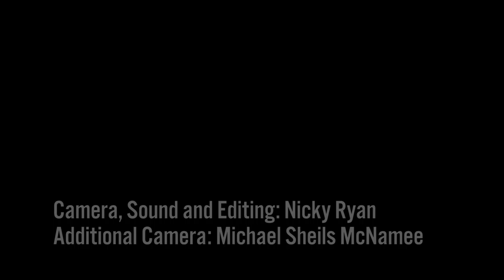High Table Election Debates: McGrath vs McGrath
Is it better to be an independent TD or an Independent Alliance TD?  Deputies Finian McGrath and Mattie McGrath discuss.

Interview by Hugh O'Connell. Camera, sound, and editing by Nicky Ryan. Additional camera by Michael Sheils McNamee.